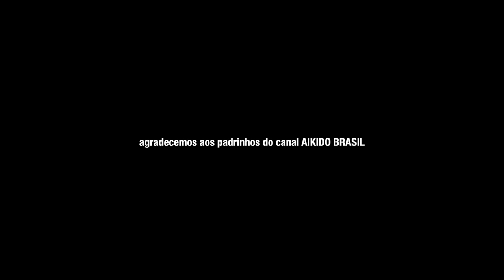Yoko Okamoto Shihan · Seminar 2018